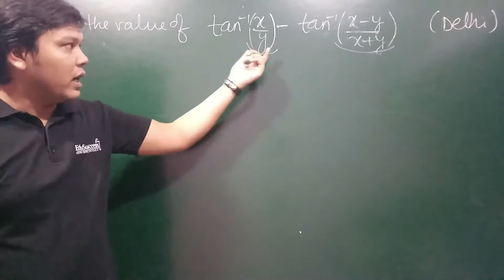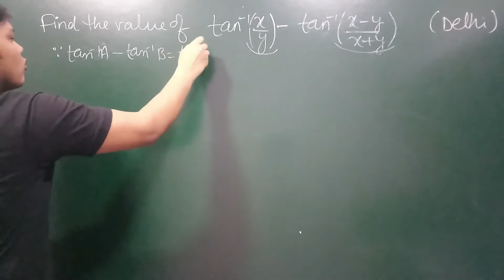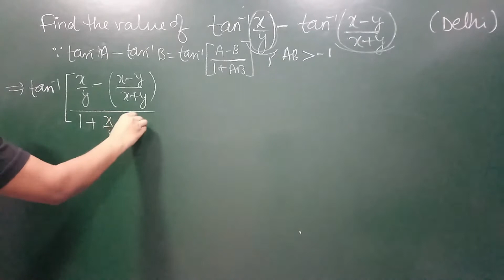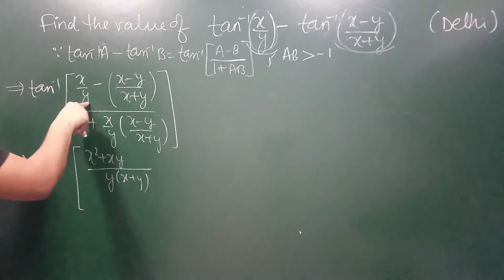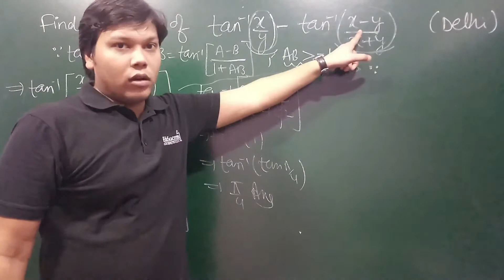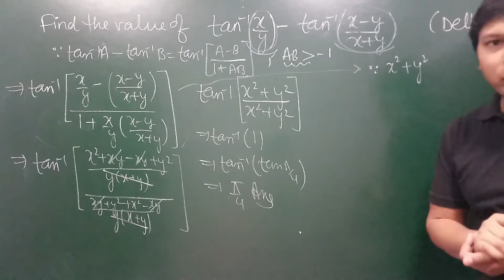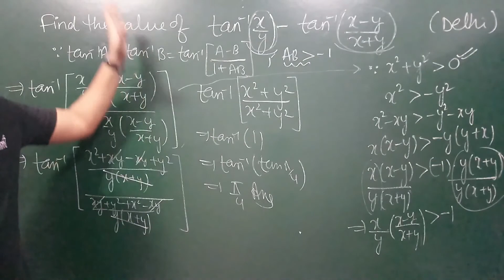ITF - [DELHI] Some More Examples #1 Evaluate : tan^-1 (x/y) - tan^-1 ( x-y)/(x+y)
Download all Notes, Assignments and Previous Year Questions of Maths Class XII

Class XII - Maths - Chapter 2  - Inverse Trigonometric Functions (ITF) - NCERT Solutions, Exemplar Solutions, Previous Year Questions .

Inverse Trigonometric Functions - Chapter 2 Class 12th Maths

 Evaluate : tan^-1 (x/y)  - tan^-1 ( x-y)/(x+y)

Hello All, In these videos we will study Class XII Mathematics Chapter 2 - Inverse Trigonomentric Functions (ITF), we will be covering every possible theory related to inverse trigonometric Functions chapter given in NCERT textbook and NCERT Exemplar textbook. Apart from all the theories and examples we will be also covering Previous Year Questions (PYQs) as well.

HELPFUL TAGS :
inverse trigonometric functions class 12 pdf,
inverse trigonometric functions class 12 important questions,
inverse trigonometry class 12 formulas,
inverse trigonometric functions class 12 rd sharma
exercise 2.2 class 12 maths solutions,
inverse trigonometry class 12 ncert miscellaneous solutions,
inverse trigonometric functions class 12 up board,
, inverse trigonometric functions class 12 explanation